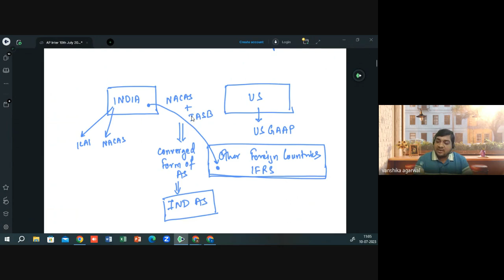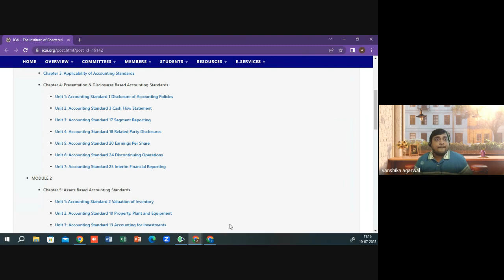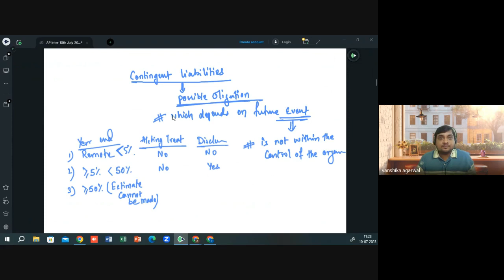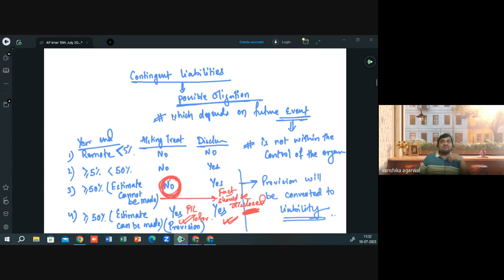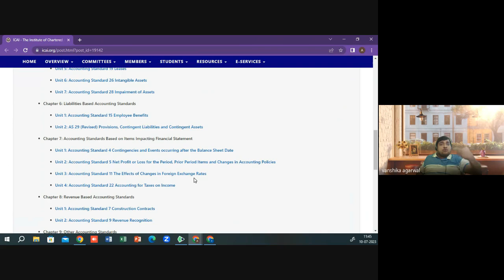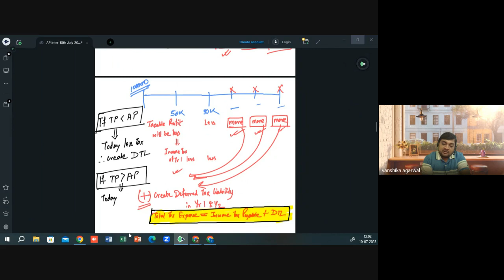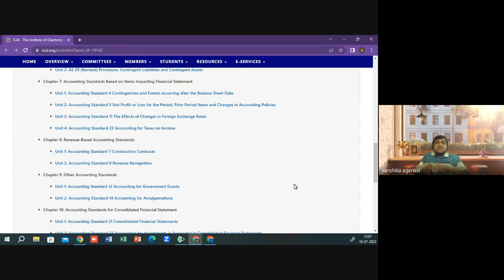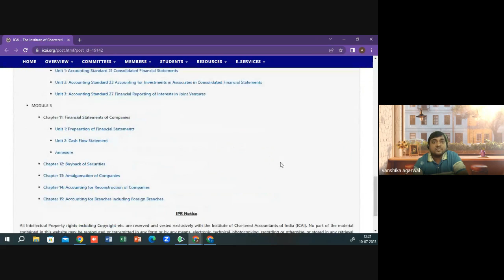CA Intermediate Advance Accounting Class 1 | May, 2024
Master the skills to handle intricate financial scenarios and become a confident accounting pro. Join us now and take your accounting career to new heights! 🚀